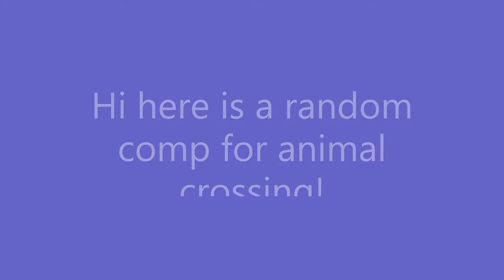animal crossing comp 1